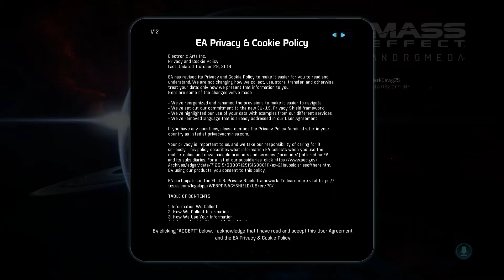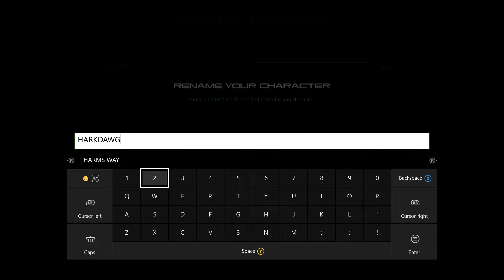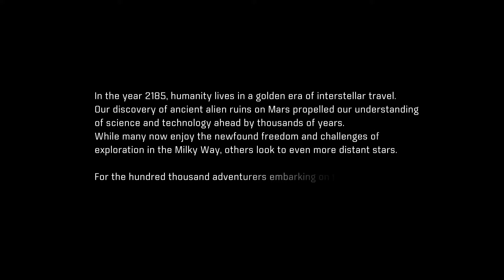MASS EFFECT: ANDROMEDA PLAYTHROUGH - PART 1 - NEW HOME: THE GOLDEN WORLD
SUPER EXCITED! I have started my playthrough of the new Mass Effect Andromeda from EA! I have waited a long time for this game to come out and can't wait to bring the playthrough to you! Enjoy!